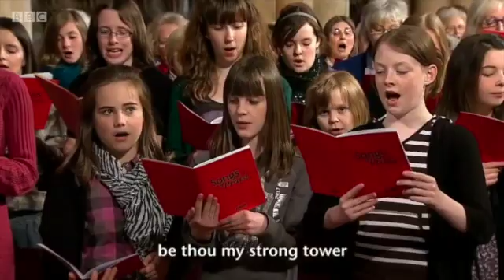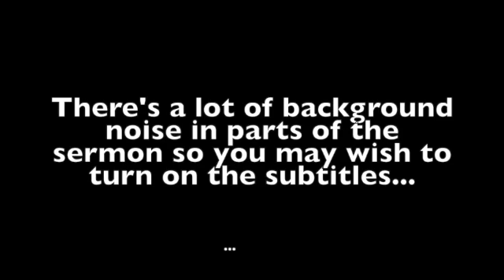Benefice Eucharist - 15/11/20 - Second Sunday before Advent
East Downland Benefice Eucharist - 15/11/20 - Second Sunday before Advent - from St. John's, Stockcross.

With thanks to Tricia and Philippa for their help with the service.

Service text available via the subtitles or Order of service downloadable